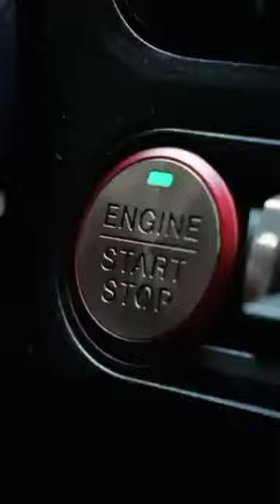Super car attitude WhatsApp status 😱😱😱😱😱😱